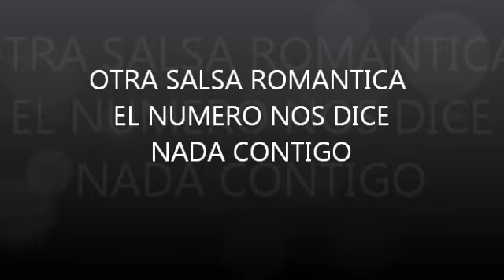NADA CONTIGO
SALSA ROMANTICA